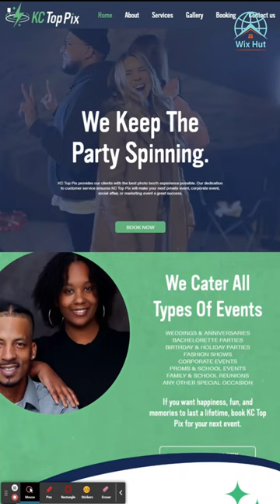296 Photo Booth Company Website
Photo Booth Company Website